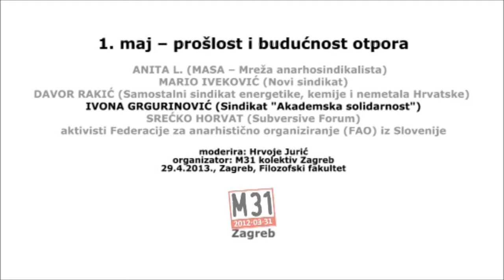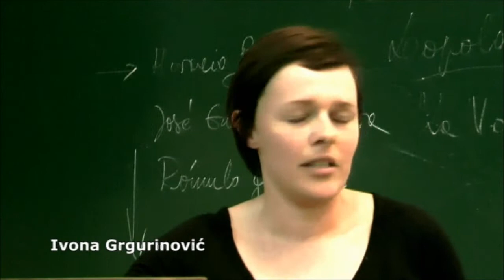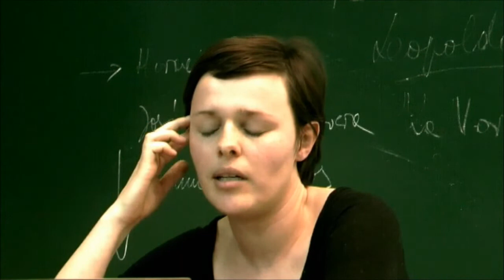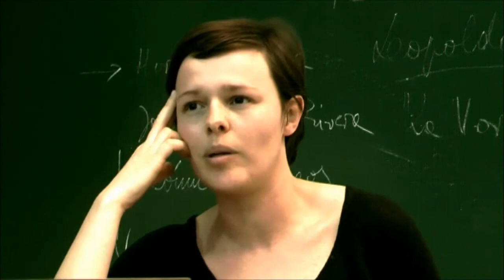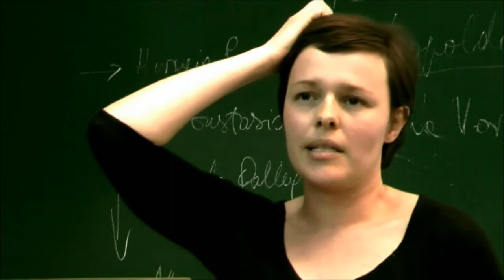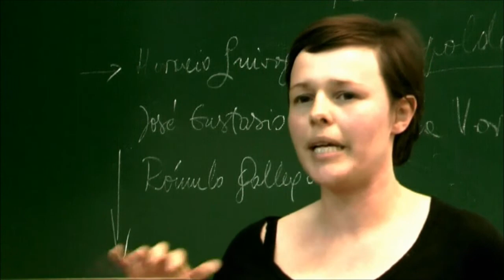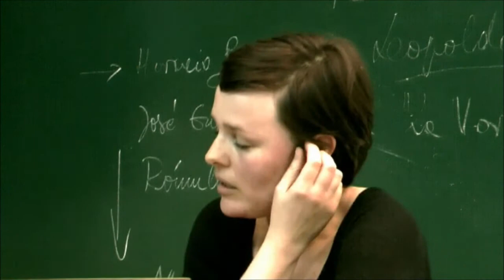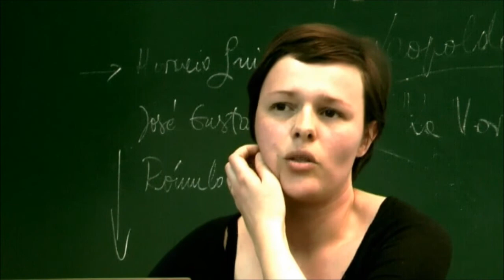Ivona Grgurinović (Akademska solidarnost) /// 1. maj - prošlost i budućnost otpora ||| 29.4.2013.